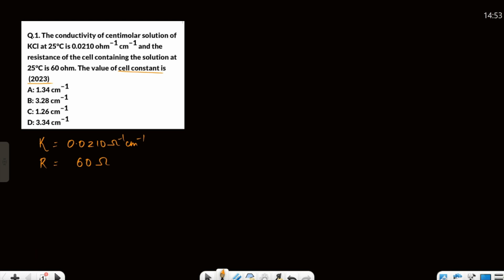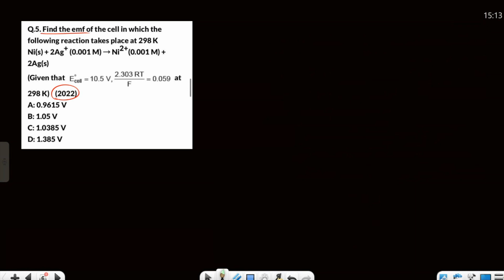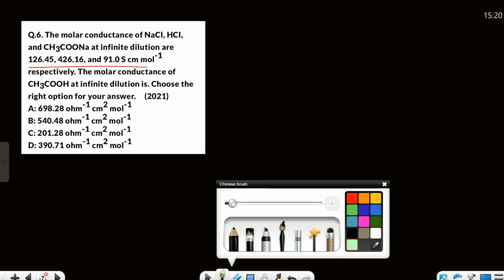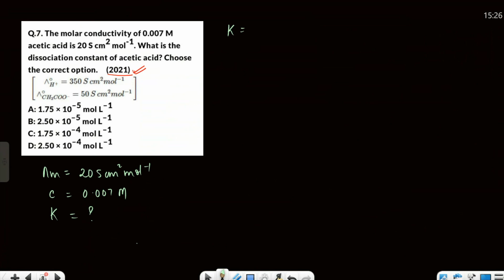Electrochemistry | Molar Conductivity |Numerical Based Questions | Class 12 Chemistry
In this video, we will cover:
1. Topic Name: Molar Conductivity
2. Class: 12th
3. Subject: Chemistry
4. Chapter: Electrochemistry (Chapter 2)

electrochemistry class 12 notes,
electrochemistry class 12 ncert,
molar conductivity class 12,
class 12 chemistry molar conductivity,
molar conductivity of a solution,
kohlrausch law in electrochemistry,
numerical on conductivity,
numericals on conductivity,
molar conductivity electrochemistry,
conductivity numericals,
electrochemistry numerical,
molar conductivity and kohlrausch law,
learn and fun chemistry class 12,